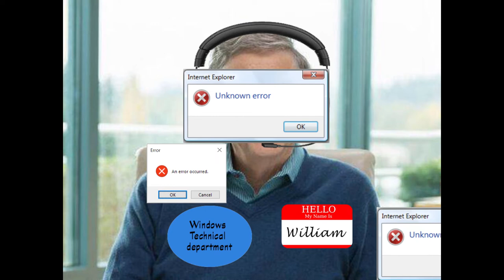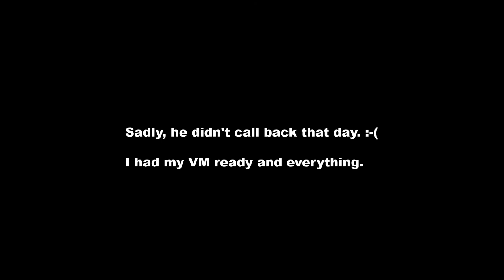William from Microsoft Technical Department (trolling the scammer)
William from Microsoft Technical Department called today but we got disconnected. How will I now get rid of the online hackers on my keyboard who are using my IP address for illegal purpose?

This one was short but I still found it very funny. Especially since I actually am a computer scientist. I still don't know why they keep calling me.